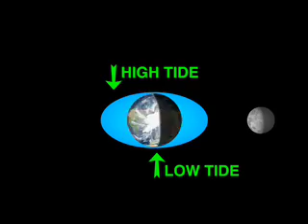What Happens When Galaxies Collide?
Dr. Varoujan Gorjian takes us inside galactic collisions in this "Ask an Astronomer" video.